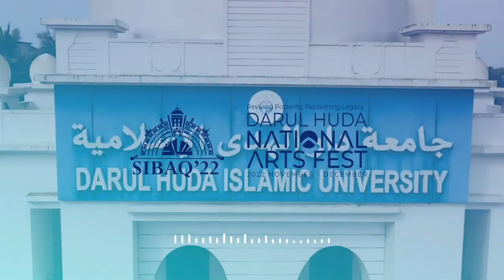SIBAQ' 22 Darul Huda National Arts Fest Grand Finale Theme Song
😊 About Us ______________
Darul Huda Islamic University is an educational institute of higher religious learning located at Chemmad in Malappuram district, Kerala. Established in 1986 under the auspices of Sunni Mahal Federation of Samastha Kerala Jamiyyathul Ulama,[citation needed] it is a Sunni-Shafi'i institution for the training of Islamic scholars in Kerala. It offers both undergraduate and postgraduate programs.